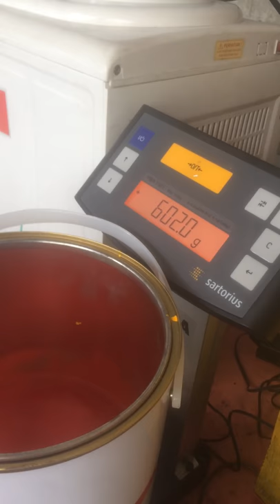Warna forklift Toyota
Cara cat mix untuk menjadi warna Toyota